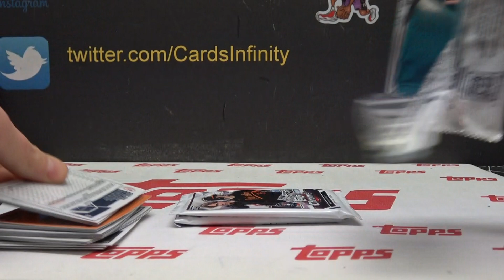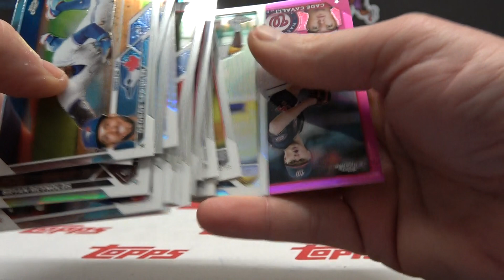Joey's 2023 Topps Chrome MLB Baseball Blaster Box Break